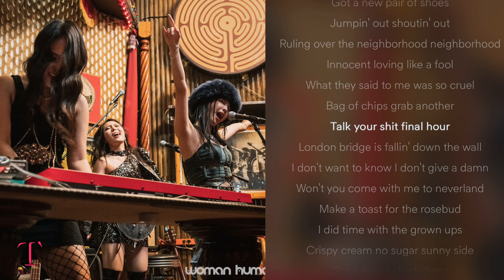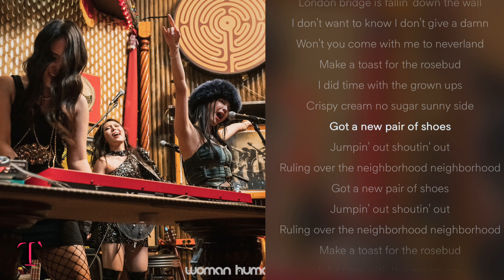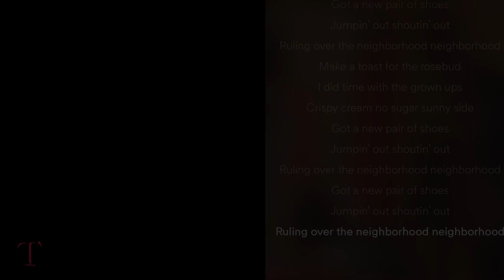Woman Human - Crispy, Cream No Sugar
Got a new pair of shoes
Jumpin' out shoutin' out
Ruling over the neighborhood neighborhood
Innocent loving like a fool
What they said to me was so cruel
Bag of chips grab another
Talk your shit final hour
London bridge is fallin' down the wall
I don't want to know I don't give a damn
Won't you come with me to neverland
Make a toast for the rosebud
I did time with the grown ups
Crispy cream no sugar sunny side